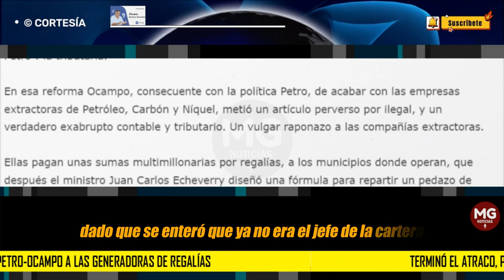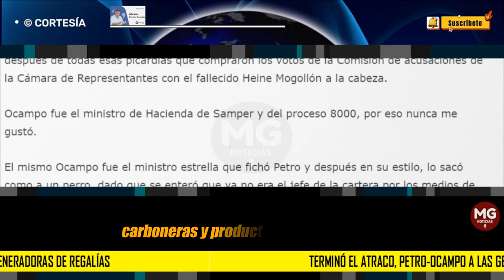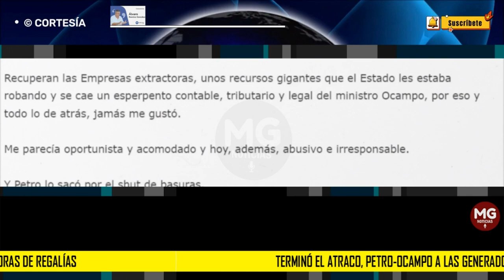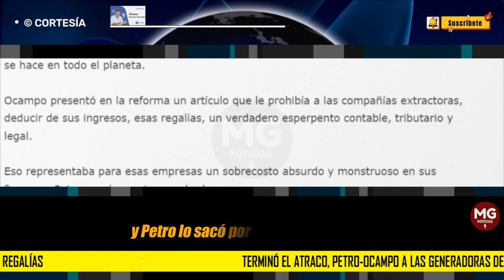TERMINÓ EL ATRACO PETRO OCAMPO A LAS GENERADORAS DE REGALIAS 📌 Por: Álvaro Ramírez González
Gustavo Petro lo fichó como una estrella, pero fue el ministro de Hacienda el alcahueta de todas las picardías que tuvo que hacer Ernesto Samper, para no caerse de la Presidencia de la República.